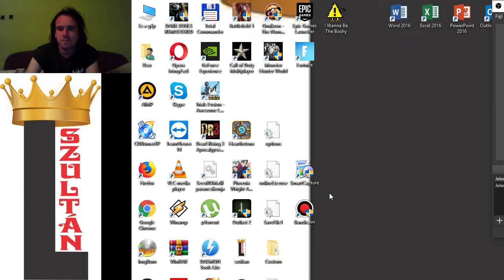MERIK KIOLVASZTÁSA Dungeon Siege Hard végigjátszás #12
A jégbarlang folytatása, amikor már felolvasztjuk Merik jégbörtönét.